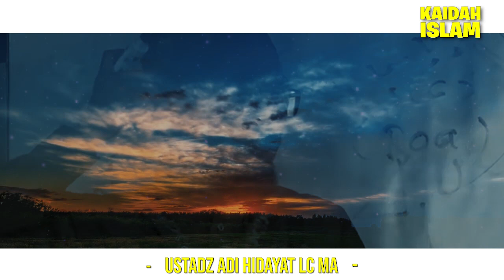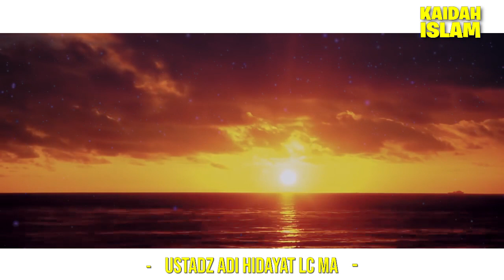📌 Manfaat dari IBADAH SOLAT | Ceramah Ustadz Adi Hidayat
Solat itu adalah tiang agama. Jika benar solat yang kita kerjakan, apa manfaatnya bagi kehidupan kita ?